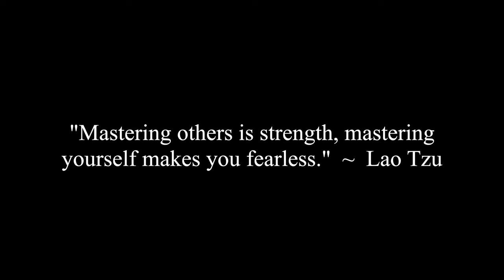Grew Up In A Broken Home Very Little Contact With Parents Today, What Do I Say When She Asks?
Corey and Caroline discuss a viewer question